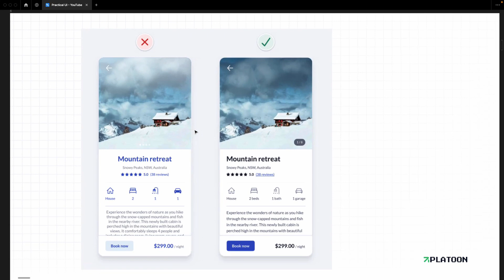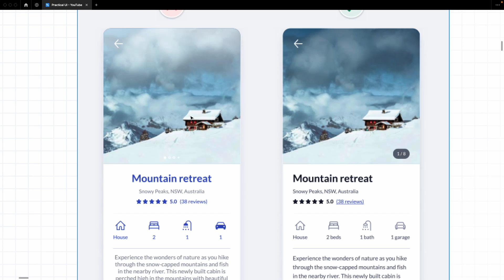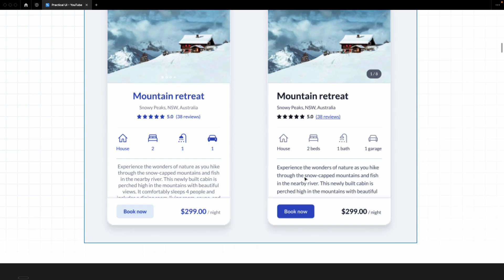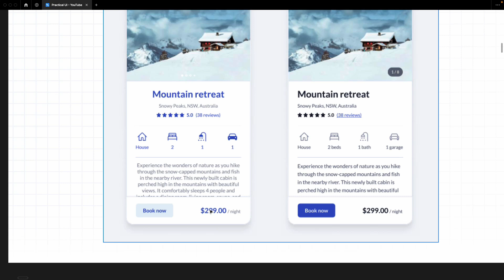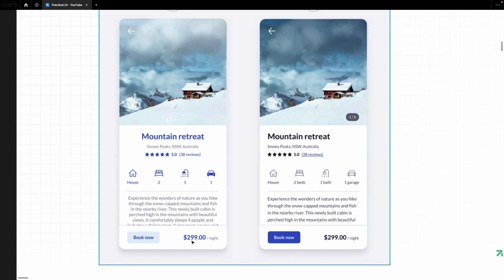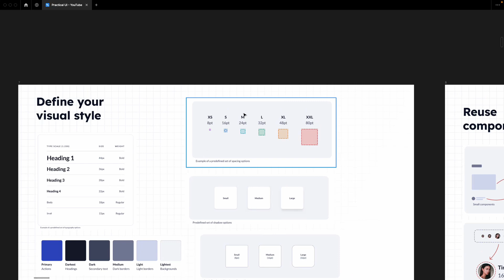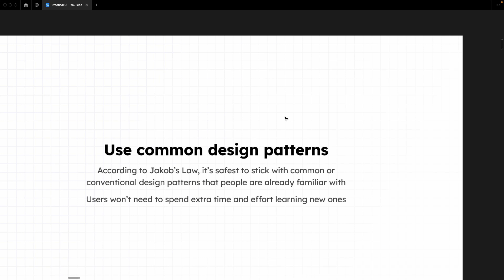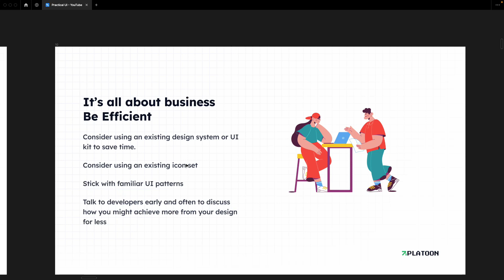Fundamentals - Practical UI Tips in Bangla 1/8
A few months ago, I read the book "Practical UI" by Adham Dannaway, and I loved it. It helped me become better at interface design. That's why I tried to summarize the key points and wanted to share them with you. I hope it will be helpful.

About Me:
I'm Shoaib Mahmud. Currently working at Toptal as a freelance Product Designer. Ex Product Design Manager, Truck Lagbe.